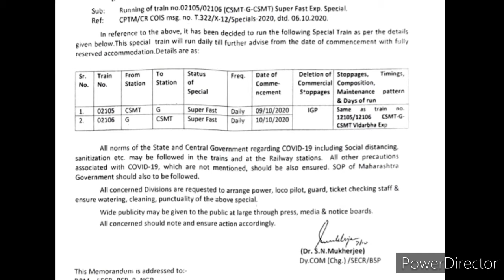VIDARBHA EXPRESS || MAHARASHTRA EXPRESS || STARTING DATE|| GONDIA STATION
All covid special trains running from Gondia station